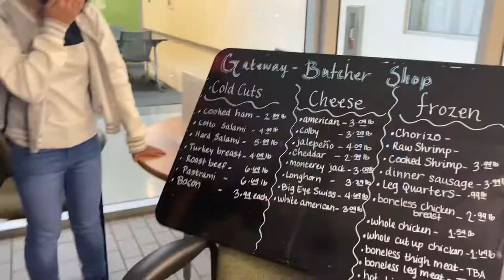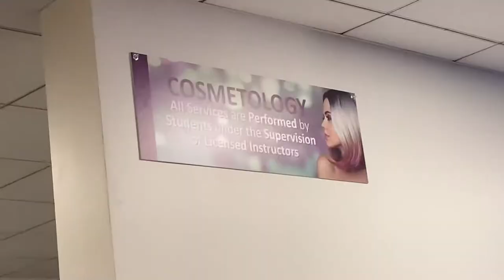Gateway Community College Tour